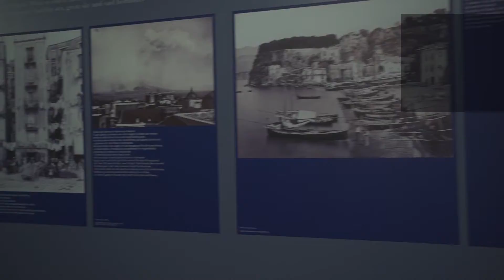Palazzo della Marra - Pinacoteca De Nittis | ADVision Agency